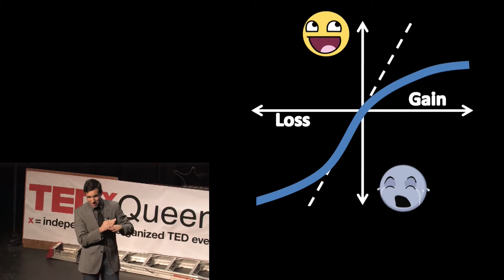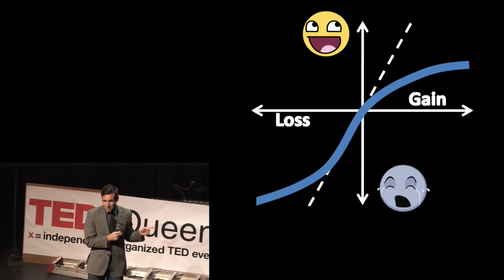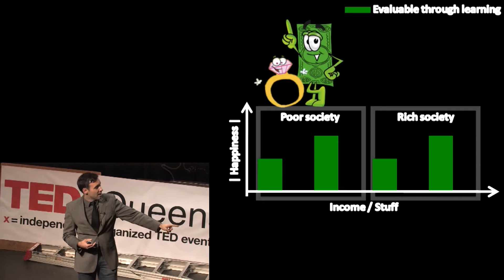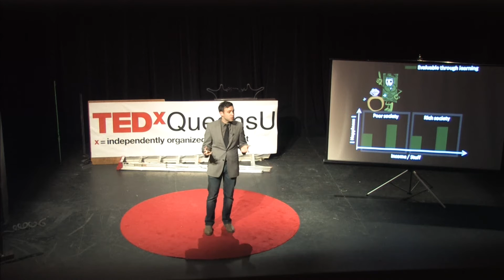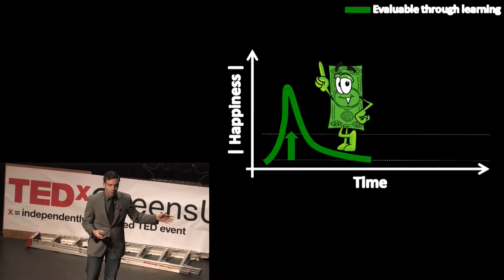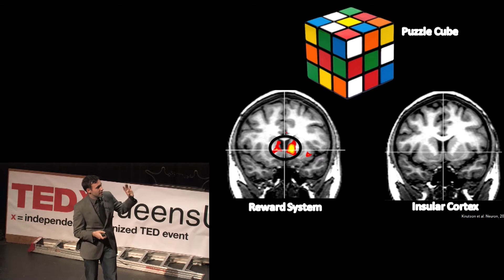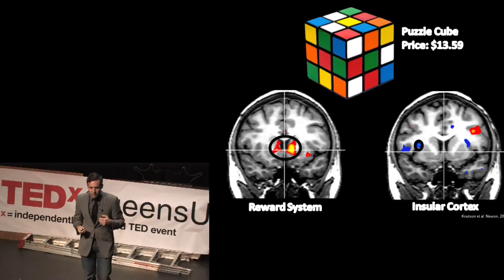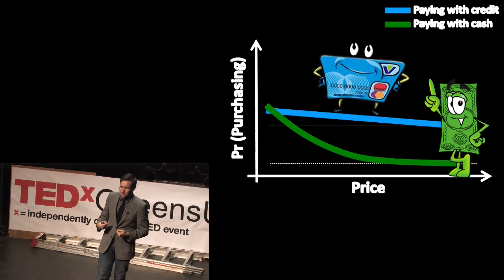Hedonomics: the Science of Maximizing Happiness: Derek Dunfield at TEDxQueensU 2012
With recent advances in brain imaging technology, scientists can now literally peer into the mind to measure how we think, plan, and make decisions. By challenging long held beliefs or dogma, neuroscience research has significantly impacted the fields of psychology, marketing, and even economics.